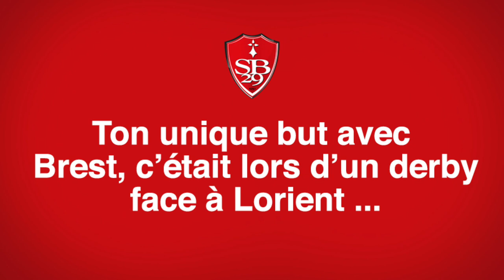Interview de Gaëtan Belaud avant son départ pour le Paris FC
Gaëtan Belaud, avant son départ pour le Paris FC, est venu nous rendre visite au siège du Stade Brestois. L' occasion pour nous d'évoquer avec lui ses meilleurs souvenirs après ses 6 années sous les couleurs de Brest.